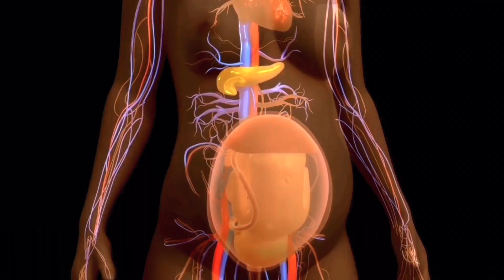Geburt ist natürlich wie das Leben. Warum dann vorbereiten? Gegenüberstellung zu dem was früher war.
HAPPY BIRTHING - für angehende Eltern, die während der Geburt tiefenentspannt und positiv bleiben wollen.

Die Inhalte der Videos werden mit größtmöglicher Sorgfalt erstellt. Happy Birthing Days übernimmt jedoch kein Gewähr für die Richtigkeit, Vollständigkeit und Aktualität der bereitgestellten Inhalte. Die Nutzung der Inhalte erfolgt auf eigene Gefahr des Zuschauers.
Happy Birthing Days ersetzt keine Beratung beim Arzt/TherapeutIn oder Hebamme, ergänzt diese viel mehr. Für etwaige Angaben über Verfahrensweisen, Anwendungen, Applikationsformen und Dosierungen wird von Happy Birthing Days keine Gewähr übernommen. Jede Anwendung, Therapie, Applikation oder Dosierung erfolgt auf eigene Gefahr des Zuschauers.HAPPY BIRTHING - für angehende Eltern, die während jeder Geburtswelle tiefenentspannt und positiv bleiben wollen.